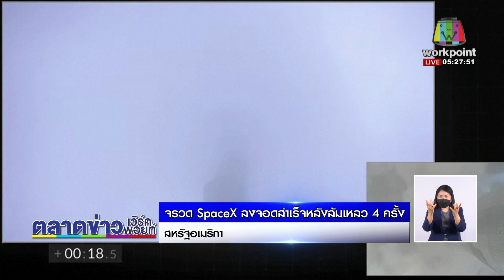อดีตผู้นำมัลดีฟส์ได้รับบาดเจ็บ จากเหตุระเบิด l ข่าวเวิร์คพอยท์ l 7 พ.ค. 64